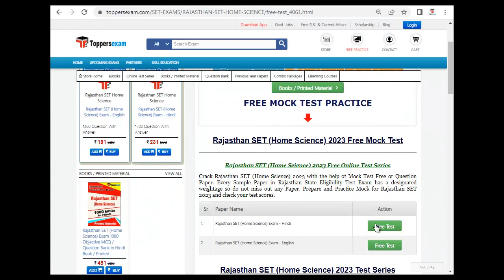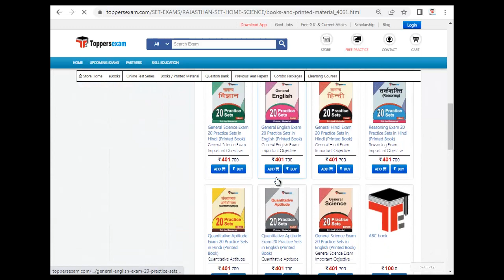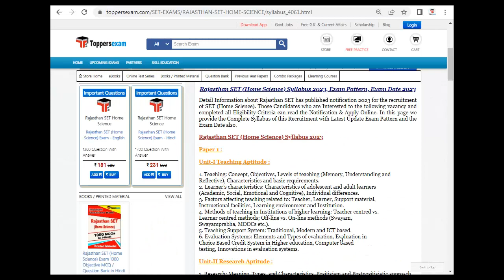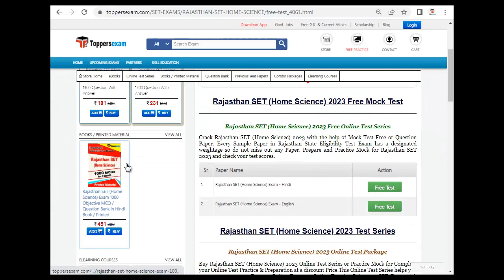RAJASTHAN SET HOME SCIENCE Online Test Series, Syllabus 2023, Important MCQ, Practice Set